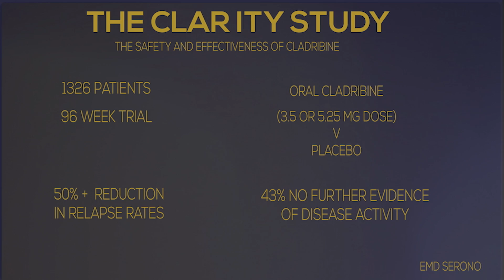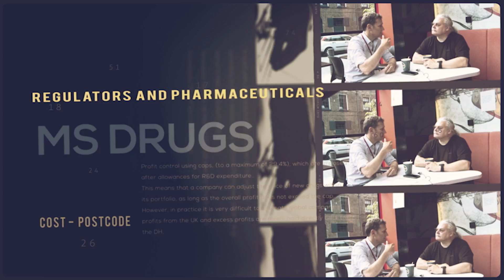Cladribine - the Scary MS Drug?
Why the MS Drug Cladribine should be licenced for Multiple Sclerosis

Prof Klaus Schmierer and Prof David Baker.